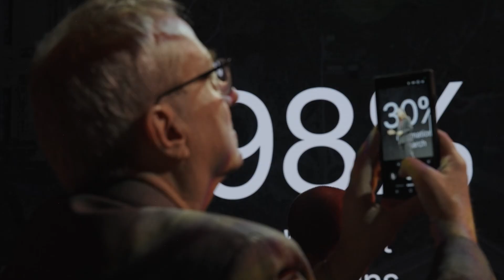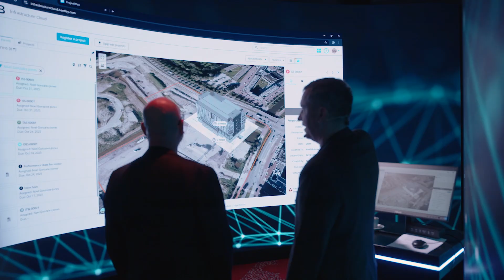AI Takes the Stage at the 2025 Year In Infrastructure And Going Digital Awards | Bentley Systems AMS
Amsterdam — a city engineered from the water up — sets the stage for the 2025 Year in Infrastructure and Going Digital Awards. From Bentley Infrastructure Cloud to OpenSite+ and other open applications, we explore how AI, open data, and collaboration are converging to break the traditional limits of time, cost, and quality.

Access YII2025 event announcements, the keynotes and industry breakout sessions on-demand, blogs, photos, and more